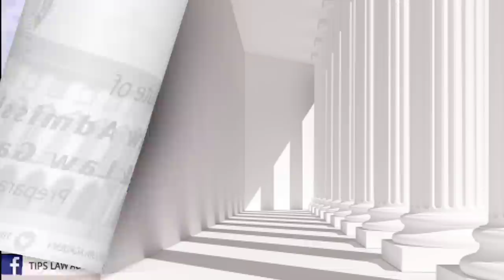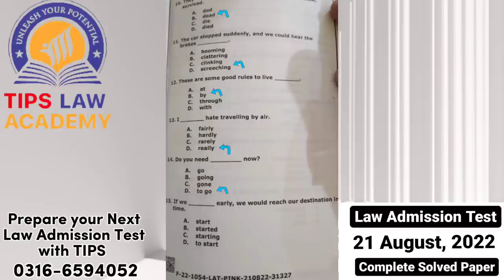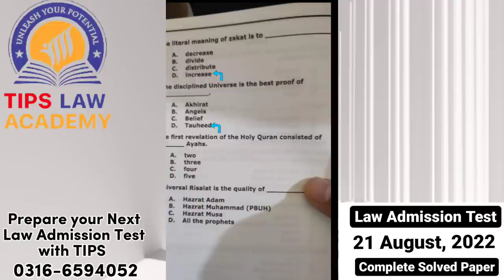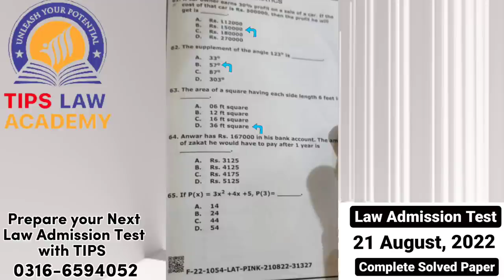Result announcer for Law Admission Test August 2023 | Lat Answer keys uploaded Lat Result,Solved Lat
Calls for Admissions are Open now.

𝐘𝐨𝐮 𝐜𝐚𝐧 𝐛𝐞 𝐭𝐡𝐞 𝐧𝐞𝐱𝐭 𝐭𝐨𝐩𝐩𝐞𝐫 / 𝐡𝐢𝐠𝐡 𝐚𝐜𝐡𝐢𝐞𝐯𝐞𝐫 𝐭𝐨𝐨. 𝐂𝐡𝐨𝐨𝐬𝐞 𝐲𝐨𝐮𝐫 𝐩𝐫𝐞𝐩𝐚𝐫𝐚𝐭𝐢𝐨𝐧𝐬 𝐭𝐢𝐦𝐞𝐥𝐲 & 𝐰𝐢𝐬𝐞𝐥𝐲.

Do you want to prepare your upcoming LAW Admission Test (LAT) under the supervision of competent faculty of TIPS LAW Academy.

Join our whatsapp group for LAT Preparation.

Enroll your Self today in our online session and start preparing your Lat by living at Home
Join us to get:
1️⃣ Complete PDF Notes of your Exam
2️⃣Online Live Lectures
3️⃣Test session
4️⃣Guess Papers
5️⃣Whatsapp group support 24/7
6️⃣Recorded Lectures

Explore our social sites to check our Past Top Positions / Guess Papers / Mock Test / Law Related Webinars & much more.